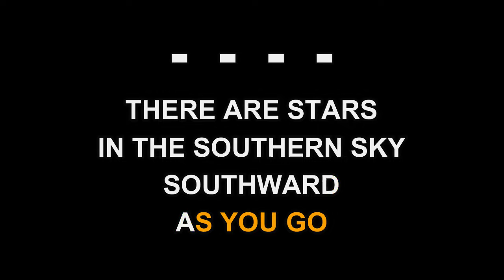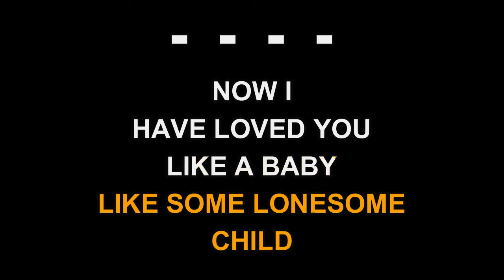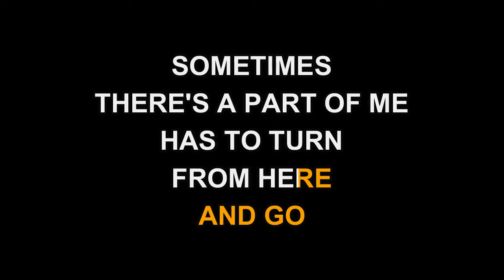Ricochet - Seven Bridges Road (Karaoke EZ Sing)